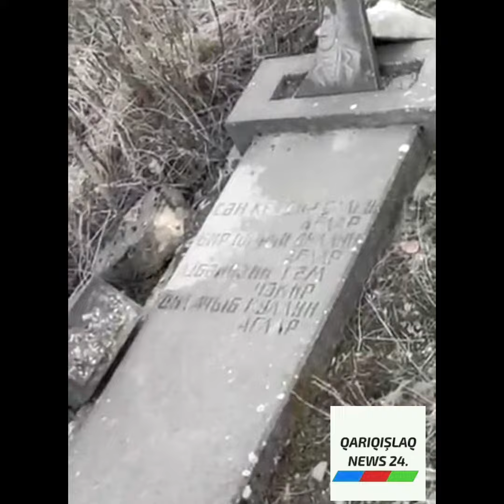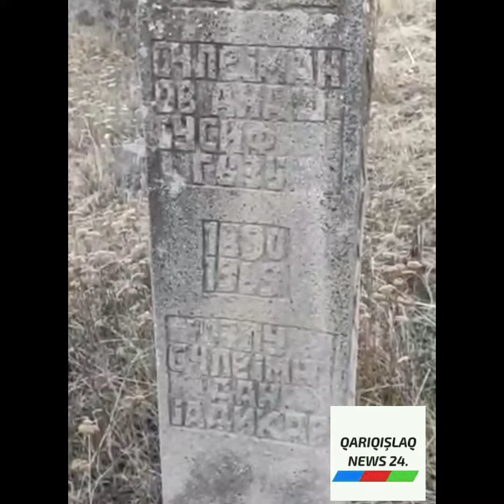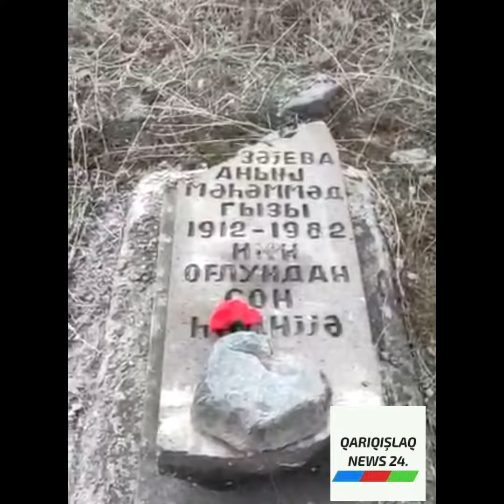Qarıqışlaq kənd məzarlığı. 😔